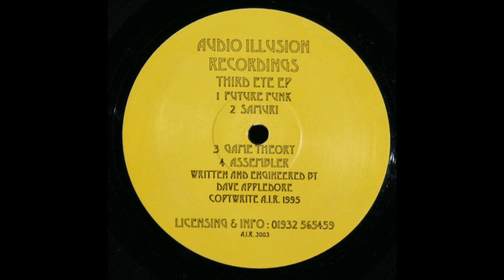Dave Appledore - Assembler (Techno 1995)